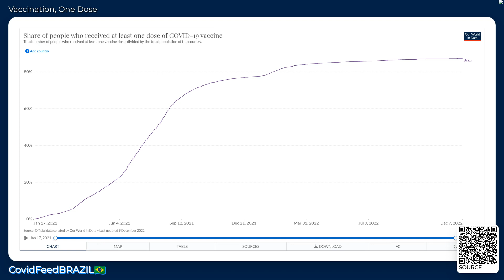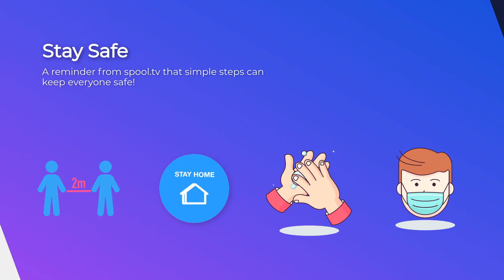CovidFeedBRAZIL🇧🇷 - December 09, 2022 - Coronavirus Stats & News, with LoFi 🎹